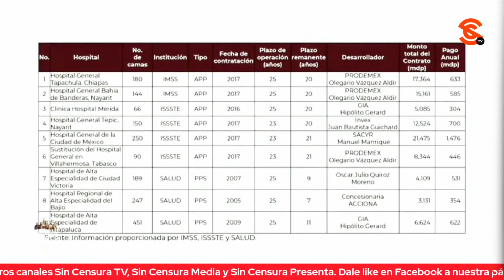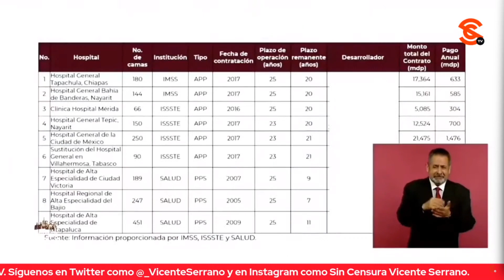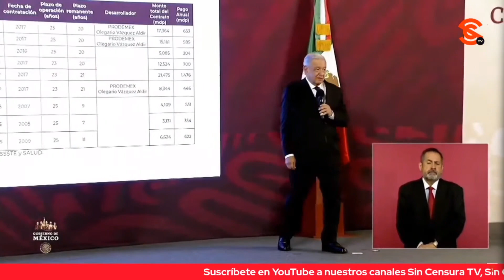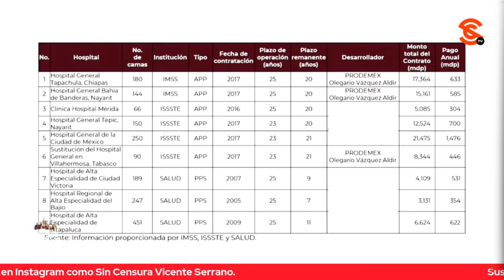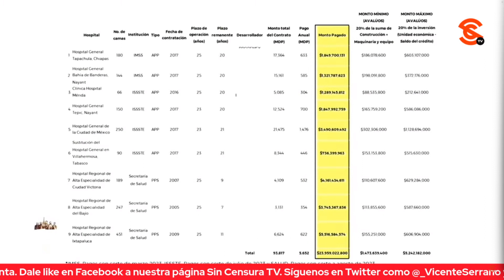AMLO REVELA ACUERDOS CON DUEÑOS DE HOSP. PRIVADOS PARA VENDERLOS AL IMSS, ENTRE ELLOS, OLEGARIO V.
Sobre la compra de hospitales privados concesionados al IMSS, el presidente López Obrador dio a conocer que ya se lograron acuerdos con los dueños, entre ellos, Olegario Vázquez, quien está en disposición de vender tres. El mandatario dijo que hacerlo significa que los pobres se sigan atendiendo, que haya medicamentos, intervenciones quirúrgicas, que se garantice el derecho a la salud